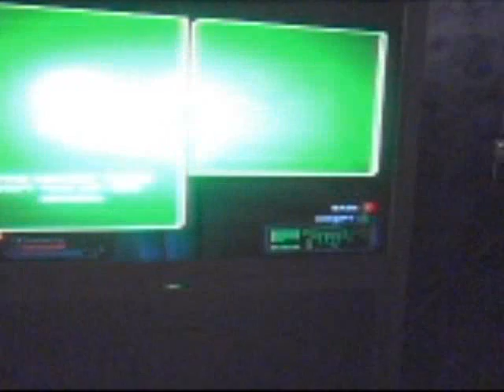Marathon Durandel Terminal Guide-Come and Take Your Medicine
A guide through all the terminals in the game for those who are stuck. There are 2 Terminals located in Come and Take Your Medicine.